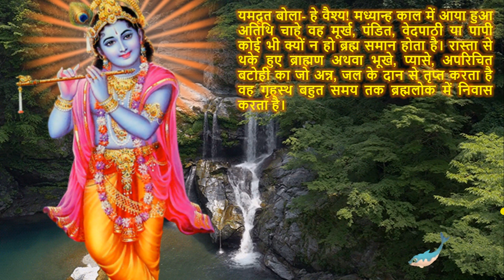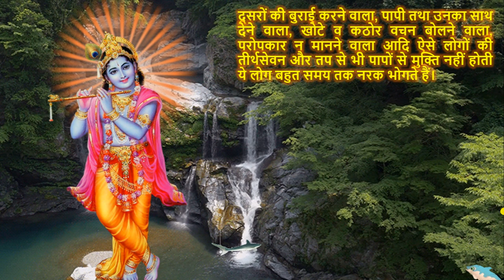माघ मास महात्म्य अध्याय 9 | magh maas mahatmya chapter 9 | माघ महात्म्य की कथा अध्याय 9 | magh snan